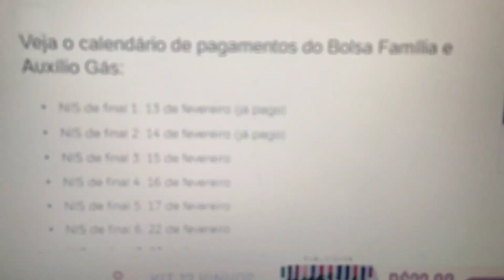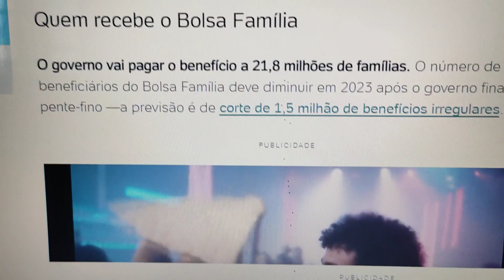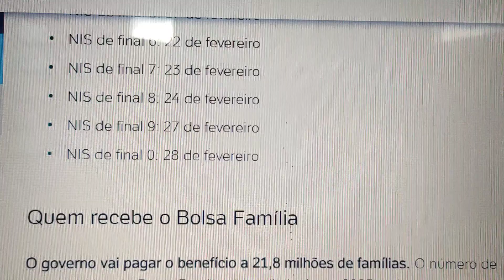CALENDÁRIO BOLSA FAMÍLIA MÊS FEVEREIRO 2023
nesse vídeo vou te mostrar o calendário do bolsa família se vc recebe deixa aqui nos comentários